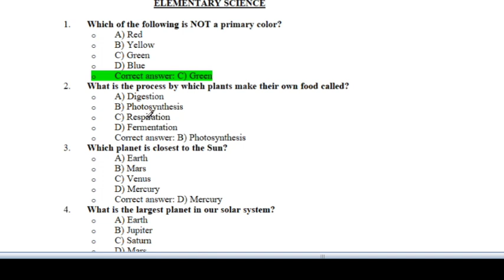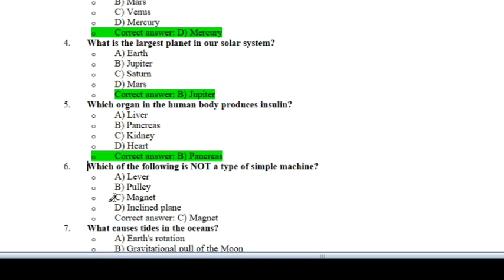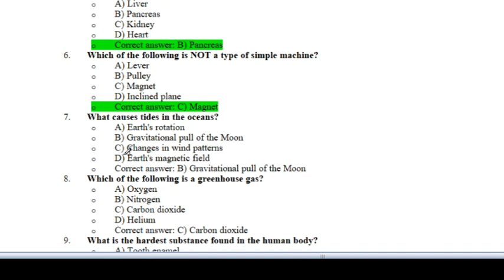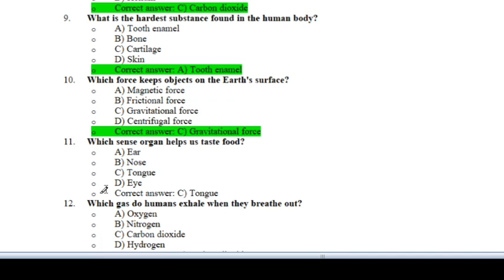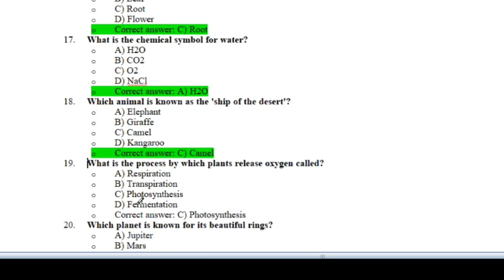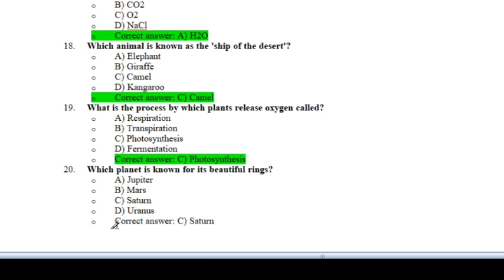D.El.Ed Entrance Test Meghalaya || Elementary Science/// 20 Questions